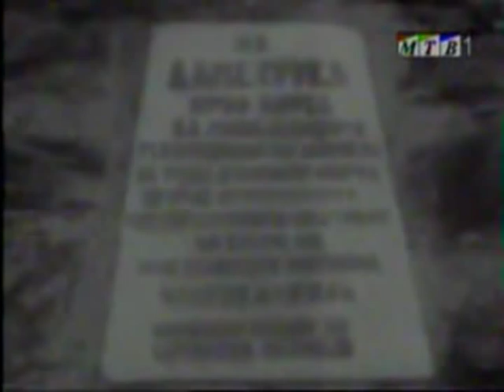Contemporary Witnesses: Macedonian revolutionaries and Ilinden Uprising 1903 (2/3)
Животна приказна на дедо Ефтим и баба Ванѓа